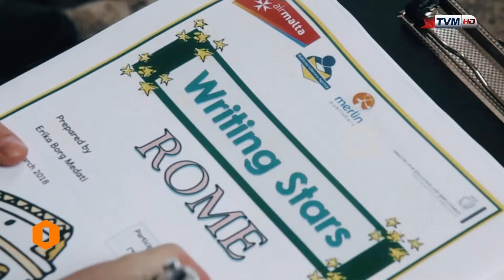Ilsienna | Edukazzjoni | Brillantini tal-Kitba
Dan il-filmat jittratta l-programm Brillantini tal-Kitba. Permezz tiegħu, l-Aġenzija Nazzjonali tal-Litteriżmu tippremja studenti tajbin fil-kitba u tħarriġhom sabiex ikomplu jtejbu din is-sengħa, saħansitra b’workshops f’Ruma u fi Brussell.

Kelliema:
David Muscat – Kap Eżekuttiv tal-Aġenzija Nazzjonali tal-Litteriżmu

Kitba: Kit Azzopardi
Direzzjoni: Alan Paul Mizzi
Muntaġġ: Nadine Mizzi
Qari tal-Provi: Daniela Attard Bezzina
Vuċi: Dorothy Bezzina
Produzzjoni: Alan Paul Mizzi

Dan il-filmat qiegħed jittella’ bil-kundizzjoni li ma jintużax għal finijiet kummerċjali. Il-filmati ttellgħu fuq YouTube u fuq malti.mt grazzi lill-PBS, speċjalment lil Frans Lia u Dr Mark Sammut, u lid-Dipartiment tal-Malti, speċjalment lil Dr Michael Spagnol, Saviour Agius, Dorianne Bartolo, u Mattea De Marco.